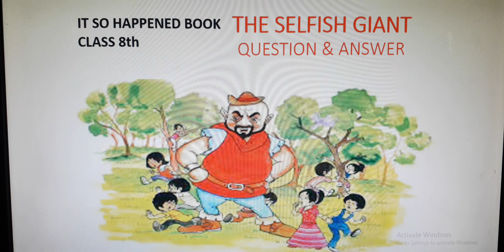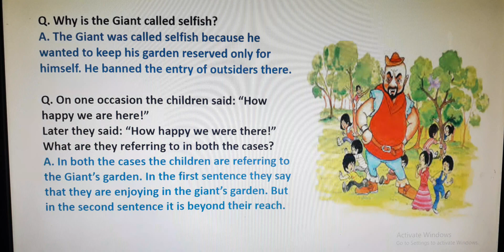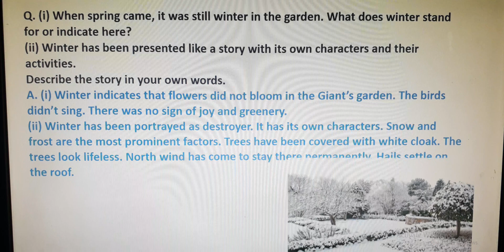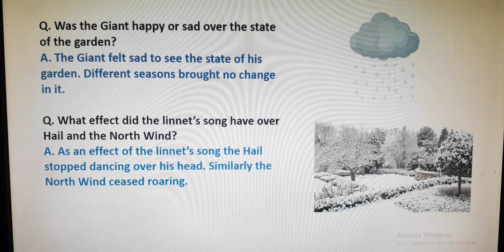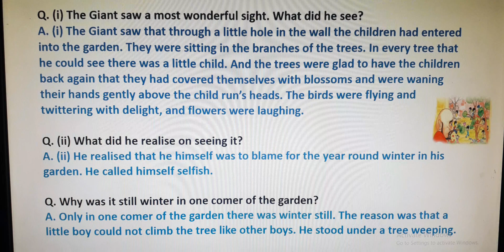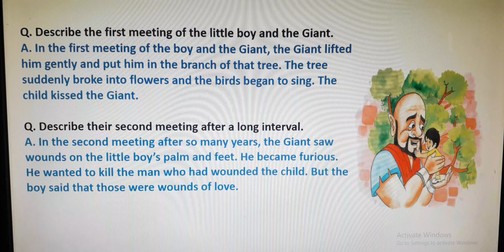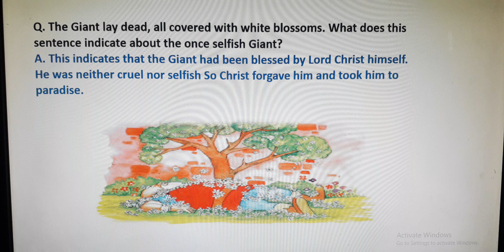The Selfish Giant QnA in hindi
It So Happened,  Class 8th